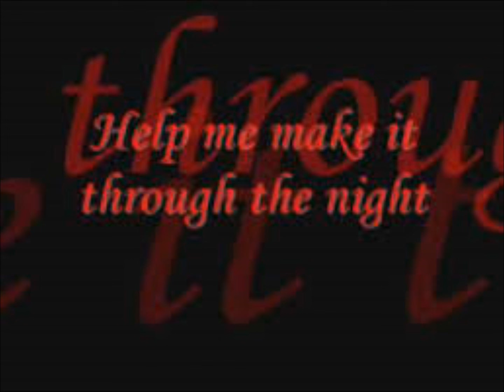Help Me Make It Through The Night.Jostein Jørgensen.Kris Kristofferson.Cover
Help me make it.Jostein Jørgensen.Kris Kristofferson.Cover.